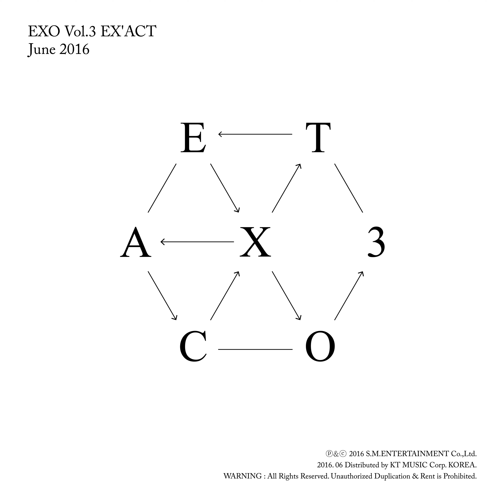EXO - Lucky One (Hidden Background Vocals)